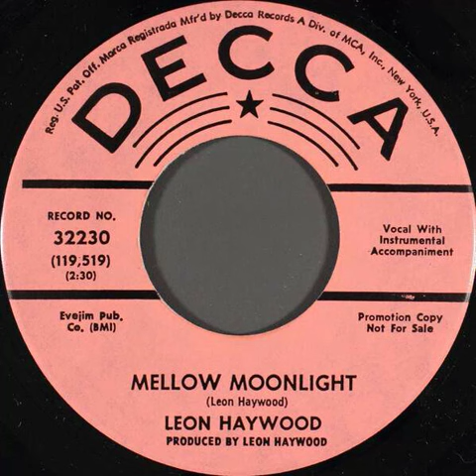Leon Haywood - Mellow Moonlight - US Decca Records Demo released 1967